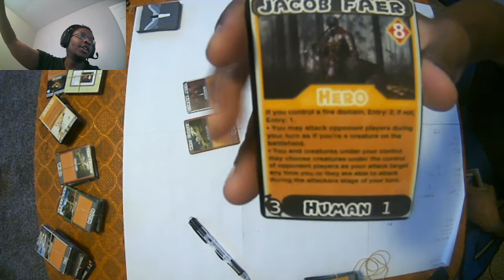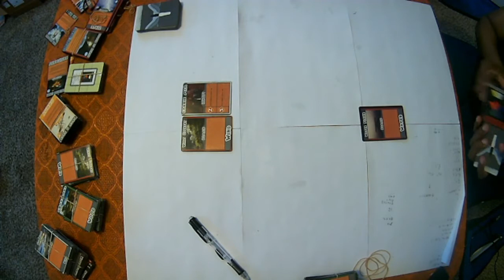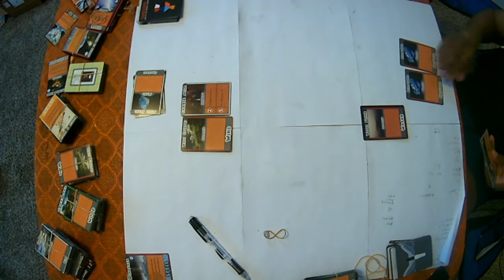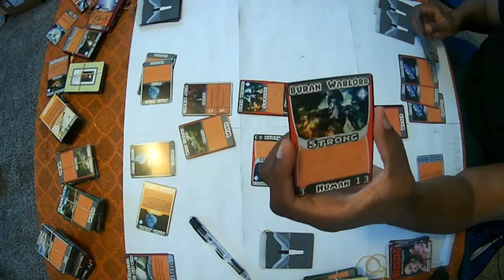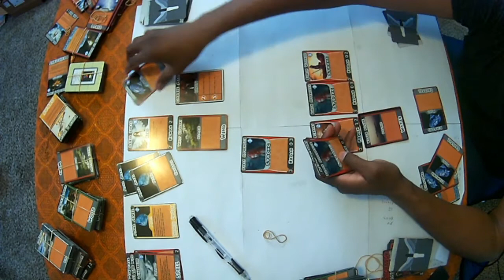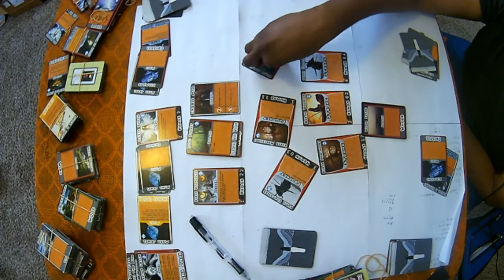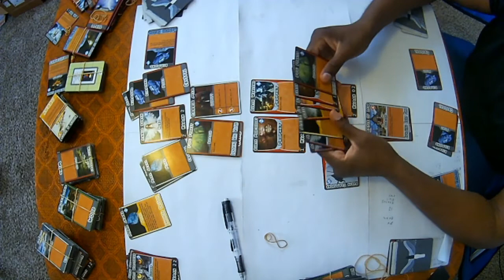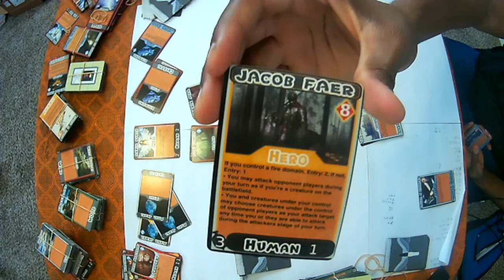Godwrath Gameplay Series 3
Godwrath is fully cutomizable trading cards tabletop board game that gives players a wide range of playability and customizations.